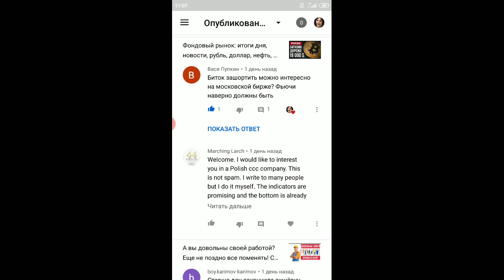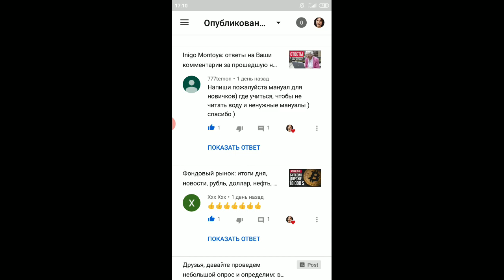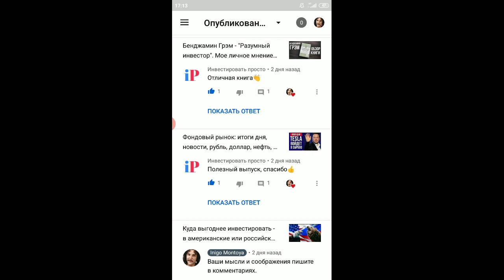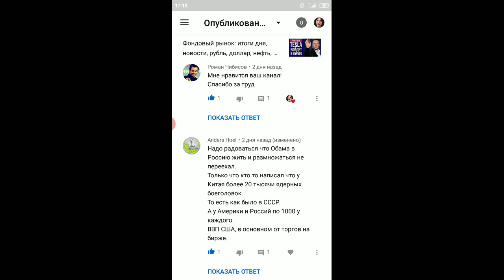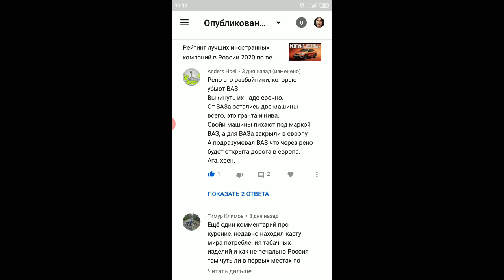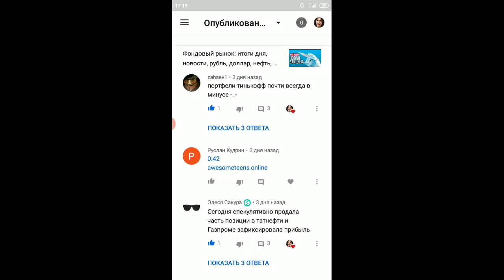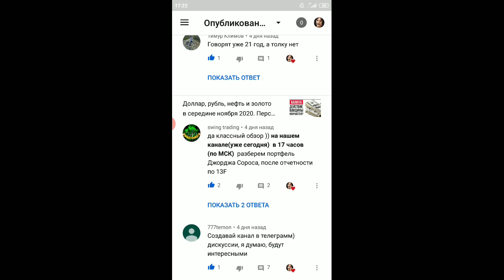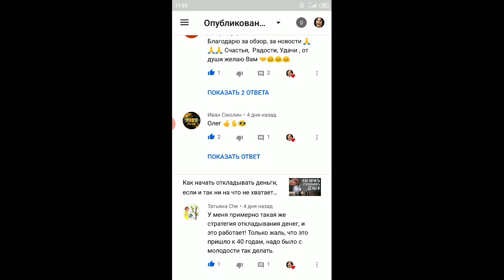Inigo Montoya: ответы на Ваши комментарии за прошедшую неделю, выпуск #37 от 21.11.2020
Открыть карту Тинькофф Блэк и получить процент на остаток 10% + 3 месяца бесплатного обслуживания